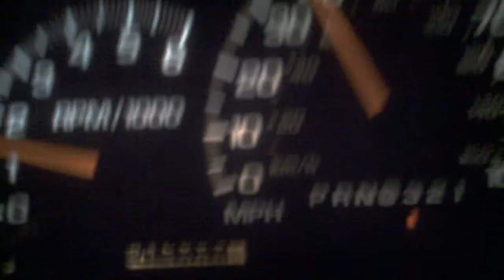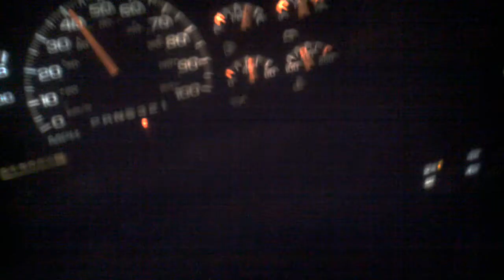1999 Tahoe LT K1500 L31 350 Vortec Turns 213,000 Miles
This is a shot of the Tahoe turning 213,000 miles.  Sorry for the shakiness but PA roads are really crappy and the guy in front of me could not make up his mind how fast he wanted to go.